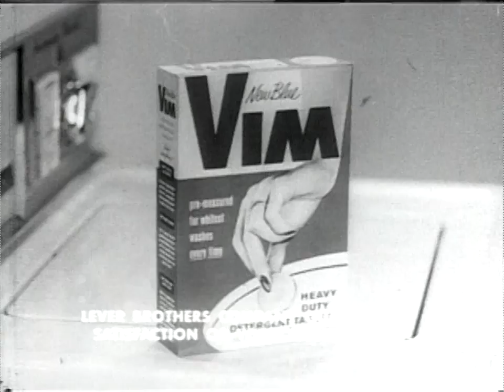VIM - The Burns Family TV Spot 1962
MAD MEN era TV spot for VIM product. Circa 1962.